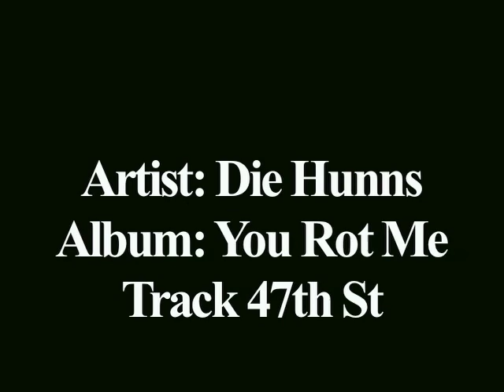Stop #12 of 2006/2007 PBRJ Tour - Mount Seymour, BC, Canada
The 12th stop on the 2006/07 PBRJ tour went down on the summit of Vancouver's Mount Seymour on Saturday March 31st. Music by Die Hunns.